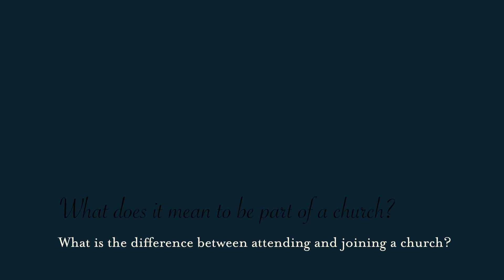What does it mean to be part of a Church - Attending VS joining a Church?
What does it mean to be part of a Church?
Is there a difference between attending and joining a Church? If so, what does that look like and how can we come to understand this Biblically for our daily lives.